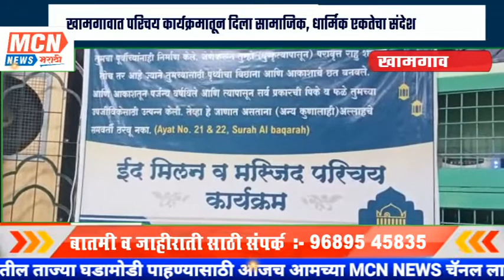खामगावात परिचय कार्यक्रमातून दिला सामाजिक, धार्मिक एकतेचा संदेश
MCNNEWSJALGAONJAMOD. राज्यासह देशात मुस्लिम साजाम, मस्जिद आणि अजाण यासंदर्भात सुरु असलेल्या घटनांमध्ये मस्जिद आणि अजाण बाबत इतर धर्मियांनाही त्याचा अर्थ आणि कृती याची माहिती व्हावी यासाठी जमाअत ए इस्लामी हिंद खामगाव शाखेच्या वतीने शहरातील जिया कॉलनी भागातील मस्जिद मध्ये रविवारी मस्जिद परिचय; चला, जाणून घेऊया मस्जिद विषयी सर्वकाही या कार्यक्रमाचे आयोजन करण्यात आले होते. या कार्यक्रमाला इतर धर्मियांची मोठ्या संख्येने उपस्थिती होती...
Vo                    : खामगाव शहरातील जिया कॉलनी भागातील मस्जिद मध्ये रविवारी मस्जिद परिचय; चला, जाणून घेऊया मस्जिद विषयी सर्वकाही… या कार्यक्रमाचे आयोजन करण्यात आले होते. जमाअत ए इस्लामी हिंद कडून आयोजित या कार्यक्रमात मस्जिदमधून सर्वदूर पोहचणारा अजानचा सूर आपण सर्वांनीच ऐकला असेल. काय अर्थ असतो त्यातील शब्दांचा किंवा स्वरांचा..? किंवा मस्जिदमध्ये काय चालतंय ? या सर्व मनात भेडसावनाऱ्या प्रश्नच उत्तर या कार्यक्रमातून देण्यात शेख नसीर अहेमद पाशु यांनी दिले. .यावेळी माजी आमदार दिलीपकुमार सानंदा, शेख नसीर अहेमद पाशु यांनी आपले विचार मांडले.  माजी आमदार दिलीपकुमार सानंदा यांनी आपल्या भाषणात जमाअत ए इस्लामी हिंद ने आयोजित केलेल्या या कार्यक्रम म्हणजे सामाजिक एकतेचा संदेश दिलेला असून अनेकांच्या मनातील मुस्लिम समाजाबद्दलचे अनेक भ्रम दूर झाले शिवाय अनेक प्रश्नांची उत्तरे या कर्यक्रमातून मिळाली असल्याचे सांगीत असे कार्यक्रम आयोजित केल्या बद्दल मुस्लिम समाजाचे यावेळी आभार मानले. इतर मान्यवरांनी हि आपल्या मनोगतातून सर्व धर्म समभावाची संदेश दिला. कार्यक्रम नंतर इदमिलनाचा च्या कार्यक्रमाचा समारोप शिरखुर्म्याने करण्यात आला.

रवी शेगोकार
खामगाव.